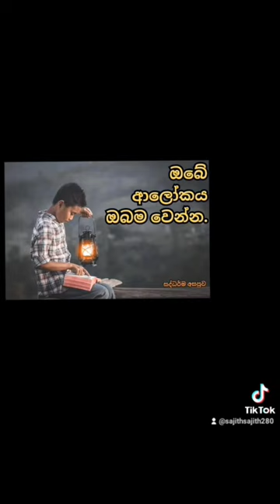සාදු🌺සාදු🌺සාදු🌺ධර්මදානයක්_වේවා ධර්ම_දේශනා short